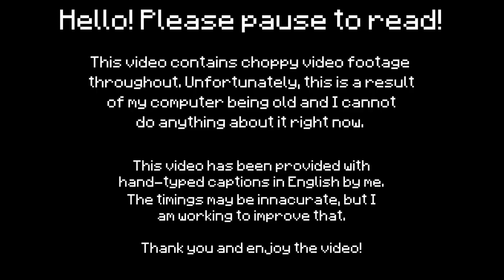Project: Nexus | Episode 2: The World is Wide and Pretty Scary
Hello! This is episode 2 of Project: Nexus, in which we try very bravely to do some scary things like go into caves and not get mobbed by cows. One of those attempts go well, and the others do not.

Subtitles and flash warnings are provided in the video.

The West Virginia Coal Wars were a series of armed disputes between coal miners and coal companies, who hired armed guards with guns (strikebreakers) to stop strikes from happening. The workers demanded less time, better pay, and the ability to trade where they pleased.

This video was recorded, edited, and subtitled by me. I also drew the thumbnail for it.

[BONUS]: At around 5:19 in the video, a clip is played with a note appearing on screen that the volume had to be lowered substantially so that it was actually listenable. I've uploaded the clip with its unedited audio (noise warning, obviously) as an unlisted video, and you can find it